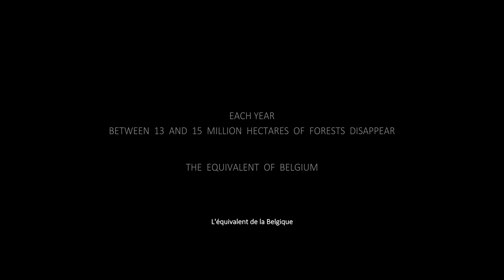// ARTFX OFFICIAL // GREEN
Green - 2021 Graduation Film / Film de fin d'études 2021

Green, une orang-outan, nous fait découvrir sa forêt natale de Bornéo, quand un événement inattendu va venir perturber son quotidien.

Green, an orangutan, leads us into her native forest of Borneo when her daily life gets disrupted by an unexpected event.

Directors: Arielle Cohen, Louis Florean, Théo Fratissier, Camille Poiriez, Eloïse Thibaut
Specialists: Auriane Bertil, Sarah Haddab, Benjamin Makki, Marie Menguy, Alexandre Mocquet